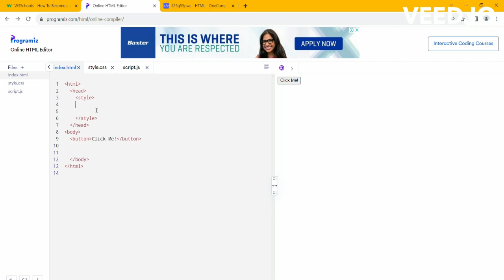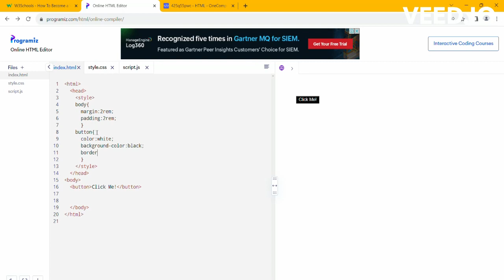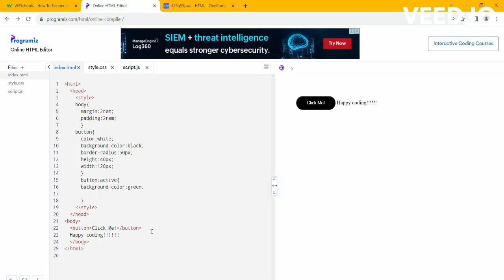button styles css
stylish button